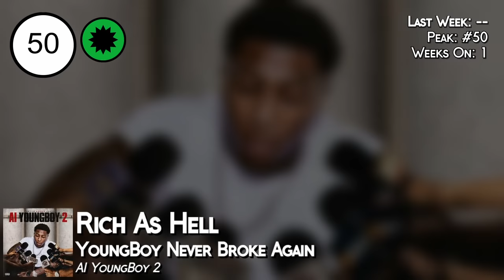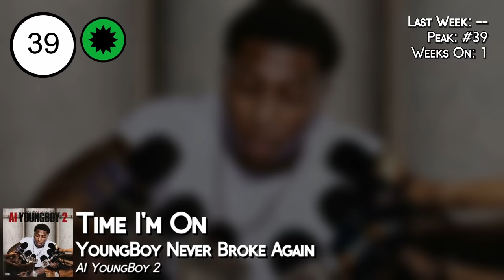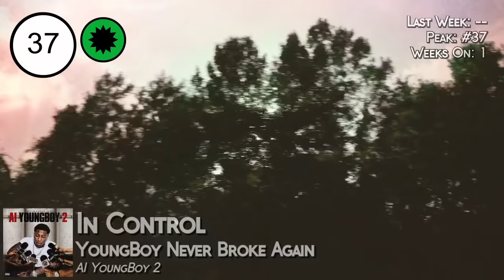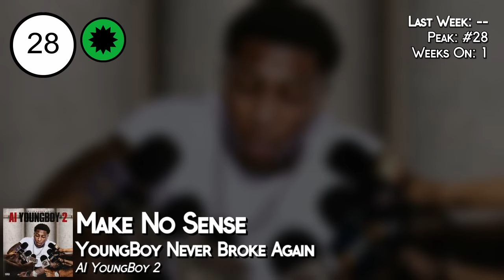Top 50 • US Hip-Hop/R&B Songs • October 26, 2019 | Billboard-Charts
↓ᴄʜᴇᴄᴋ ᴛʜᴇ ᴅᴇsᴄʀɪᴘᴛɪᴏɴ↓

THESE ARE THE OFFICIAL US HIP-HOP/R&B CHARTS.

✘ Description: This week's most popular R&B/Hip-Hop songs, based on radio airplay audience impressions as measured by Nielsen Music, sales data as compiled by Nielsen Music and streaming activity data from online music sources tracked by Nielsen Music. Songs are defined as current if they are newly-released titles, or songs receiving widespread airplay and/or sales activity for the first time.
The music charts should be seen as promotion of the songs. Through the large range of charts, we make people aware of new songs that they might not know and therefore encourage them to buy it.